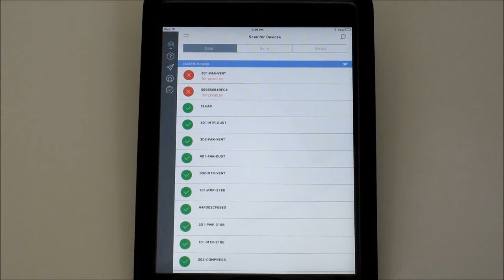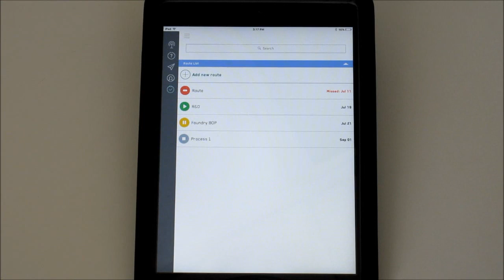i-ALERT2 App - Routing Overview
Overview of Routing feature in i-ALERT2 app.